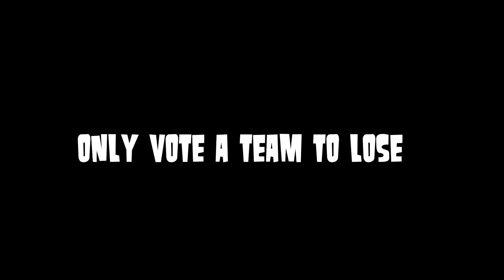Disney Elimination Intro (CLOSED)